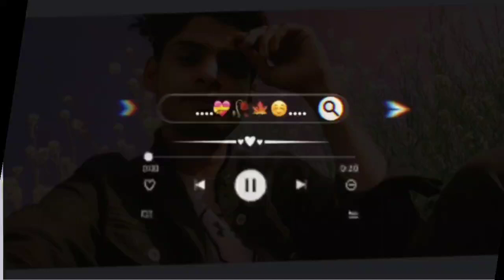Chennai Express ringtone BGMISRKringtone BGM| background music BGM2023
Chennai Express ringtone BGMISRK
ringtone BGM| background music BGM2023
attitude joker ringtone Emiway Machayenge 3 I New Song
Emiway 2021 villain_beats ringtone | Hindi Song_ringtone
bgm ringtone Hindi background ringtone I instrumental
2021 Tamil love ringtone | English ringtone south new
ringtone 2021 I latest ringtone 2021 | flute ringtone
instrumental ringtone Instrumental Background Music
Very Sad Ringtone Instrumental Heart Touching Ringtone
New Sad Ringtone Hindi Sad Ringtone Popular Sad Song
Bgm Ringtone Instrumental Ringtone 2021 New Ringtone
2021 Instrumental Emotional Ringtone Flute Ringtone
Mobile Ringtone 2020, 2021 New latest instrumental
ringtone Brokan Heart Ringtone 2019, 2020, 2021 Brokan
Heart Ringtone Instrumental Ringtone Flute Ringtone mp3
2019, 2020 tik tok famous ringtone mp3 instrumental
ringtone TikTok background music | Shayari background
music viral background music I ringtone bollywood
ringtone bhojpuri ringtone bhajan ringtone bollywood song
ringtone best 2020 ringtone bangla ek tha tiger arabic
song 2020. gujrati ringtone guitar ringtone gam bhari
ringtone. www ringtone for mobile ringtone for android
ringtone funny ringtone flute ringtone film festival film
ingtone films ringtone god ringtone gana ringtone gana
hindi ringtone gana mp3 ringtone hindi song ringtone
tamil ringtone tamil song ringtone mp3 download tami
sad ringtone. ringtone download app sad ringtone
emotional ringtone ever jo bheji thi dua ringtone t series
issna lana honn nahla ca ivada rinatona kaica cat karo mobile responsive ringtone 2021_Telugu
Ringtone_Best Boy's Ringtone 2021_Attitude Ringtone Tik
tok famous ringtone 2020 background instrumental tone
ik tok best flute ringtone, New 30 sec new ringtone 2021
new hindi ringtone, new romantic ringtone 2021, new hindi
status, new hindi ringtone 2021, new hindi song ringtone
Hindi remix ringtone, hindi bgm ringtone, hindi romantic
ringtone, hindi attitude ringtone, hindi bgm ringtone, hindi
whatsapp status, hindi movie, new english song,new
english remix ringtone,new english whatsapp status,new
english ringtone, new english bgm ringtone, new english
status, english song status, english romantic ringtone
english bgm ringtone, english movie, love ringtone
2019,2020,2021, love ringtone status, love bgm, love, bes
ringtone mobile ringtone, sms ringtone, sms ringtone
status, mobile tone, best mobile tone, arabic ringtone, best
arabic ringtone arabic bgm ringtone, arabic love ringtone
arabic popular ringtone, arabic attitude ringtone, arabic
cute girls video, arabic tik tok ringtone song, arabic tik tok
girls, tik tok india, tik tok video, best tik tok video
2019,2020. sad ringtone, sad ringtone 2020,2021. sad
ringtone female, sad ringtone instrumental, A very sad
ringtone, sad ringtone bollywood 2019,2020,2021. sad
ringtone bollywood download, sad crying ringtone, sad call
ringtone, sad ringtone status video, sad emotional
ringtone, sad status, sad emotional ringtone download
Mood off ringtone//Sad ringtone//Bewafa ringtone//New
sad ringtone 2022/Sad ringtone 2022Mood off ringtone//Sad ringtone//Bewafa ringtone//New
sad ringtone 2022/Sad ringtone 2022
new ringtone, ringtone song, hindi ringtone, best
ringtones, name ringtone, caller tune, telugu ringtones,
obile ringtone, ringtone music, mp3 ringtone, message
ringtone phone ringtone apple ringtone pikachu ringtone
bhakti ringtone punjabi ringtone top 100 ringtones
instrumental ringtone name ringtone maker krishna flute
ringtone jio caller tune flute ringtone ringtone maker nokia
ringtone tamil ringtone mera bhola hai bhandari ringtone
jack sparrow ringtone new ringtone 2021 shiv tandav
ringtone airtel ringtone ertugrul ghazi ringtone notification
sound radha krishna ringtone latest ringtone alarm
ingtone krishna ringtone english ringtone new song
ringtone free ringtones for android new ringtone 2020 my
name ringtone hindi love song ringtone om namah shivay
ingtone master movie ringtones ringtone app master
bgm ringtones for android marathi ringtone islamic
ringtone lut gaye ringtone pubg ringtone samsung
ringtone free ringtones for iphone best meri aashiqui tum hi ho ringtone
aashiqui 2 ringtone tum hi ho
instrumental ringtone
ab tum hi ho ringtone
tum hi ho bgm ringtone
aashiqui 2 song ringtone
tum hi ho ringtone flute
tum hi ho flute ringtone
tum hi ho instrumental status
tum hi ho background music only
tum hi ho sad ringtone
tum hi ho music only
aashiqui 2 ringtone songaashiqui 2 ringtone
tum hi ho ringtone instrumental
tum hi ho music ringtone
tum hi ho instrumental
kyunki tum hi ho ringtone
meri aashiqui ab tum hi ho ringtone
tum hi ho ringtone music
aashiqui 2 instrumental ringtone
aashiqui 2 ringtone instrumental
tum hi ho song ringtone